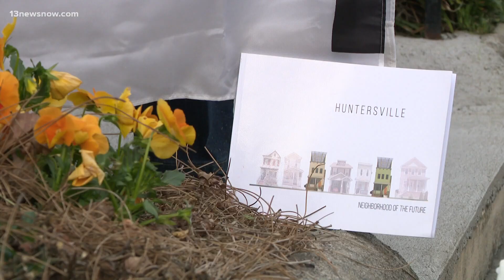Civic league presidents lay out priorities, as new Norfolk city manager takes the helm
Norfolk City Council members wasted little time in finding the next city manager, and they didn't have to look. Now, community leaders are weighing in.